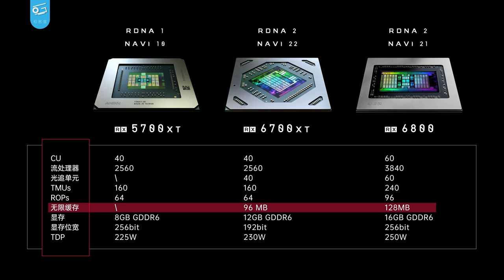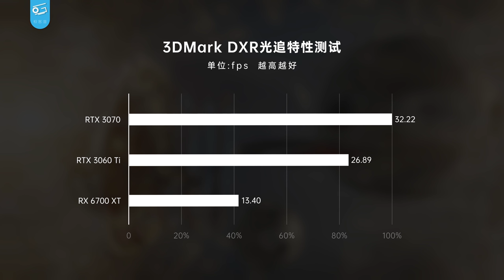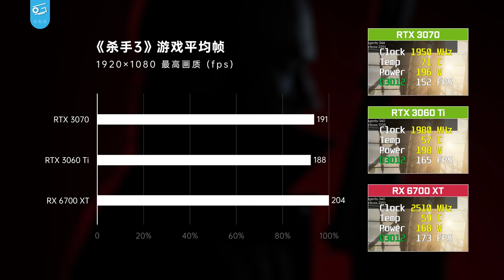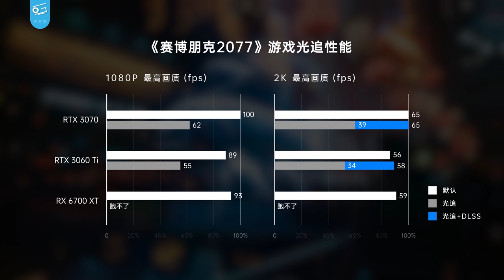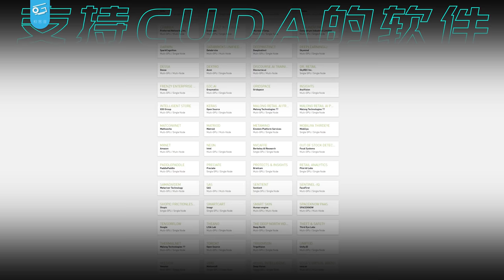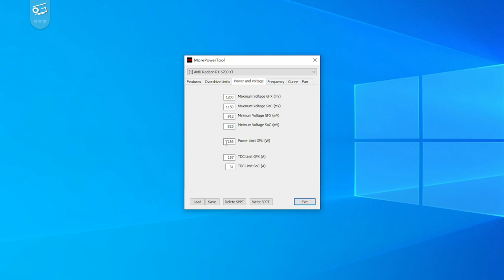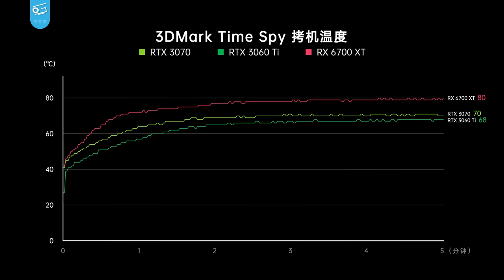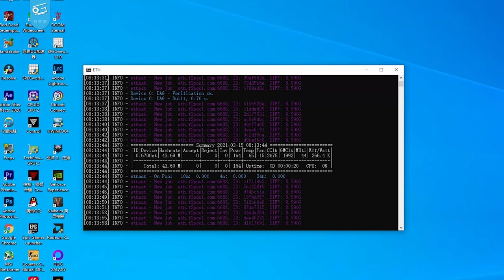RX6700XT首发评测：台式机的空气显卡，会是笔记本的救星吗？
今天我们拿到了AMD最新的中高端显卡RX6700XT，首发定价3699元。尽管我们非常怀疑你是否能在DIY市场买到它，但这颗Navi 22核心或许很适合笔记本平台。它的表现究竟如何，一起来看看吧！